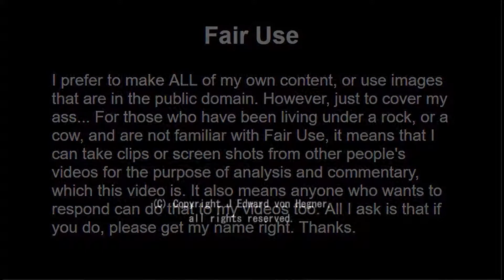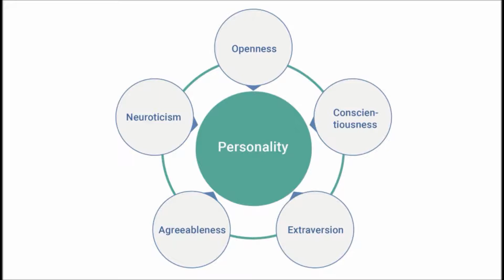The Big Five Personality Theory - PTOD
The Big Five Personality Theory

What is Personality?

Personality is an intuitively easy concept for most of us to grasp. Basically, it’s what makes you “you”. It encompasses all the traits, characteristics, and quirks that set you apart from everyone else. The most prevalent personality framework describing, investigating, and understanding personality is the “Big Five,” or the five-factor model of personality. What makes this theory so usable is that it applies cross-culturally, and there is a valid and reliable assessment scale for measuring the five factors.

Or explore one of my other videos uploaded for your edification.